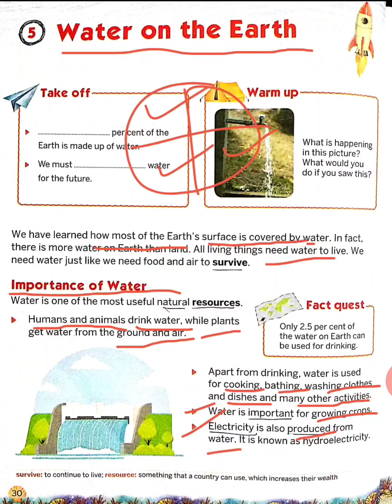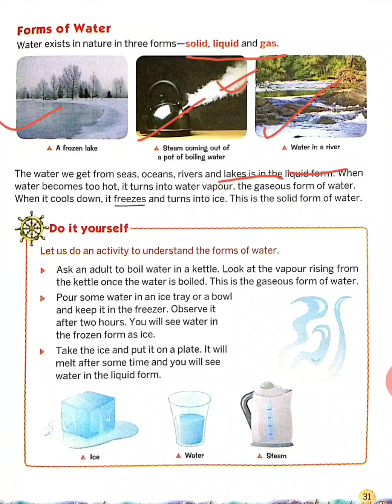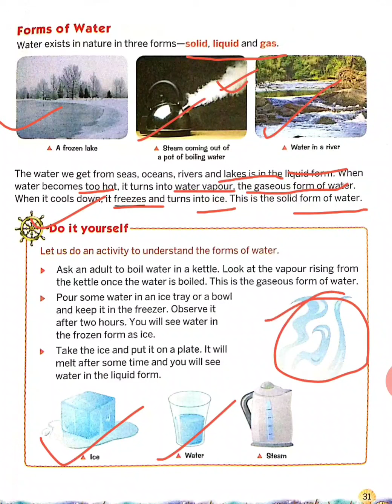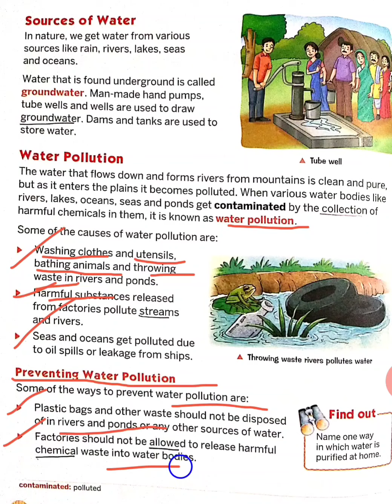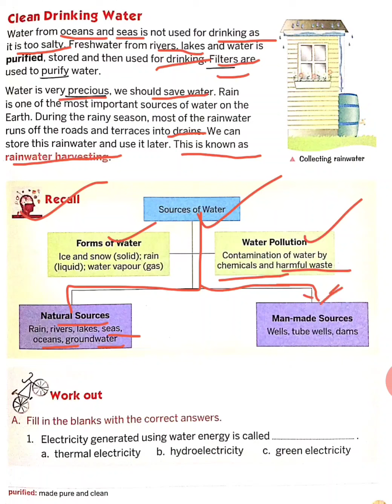Std-III,Social Studies, Chapter -05(Water on the Earth)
Water on the Earth